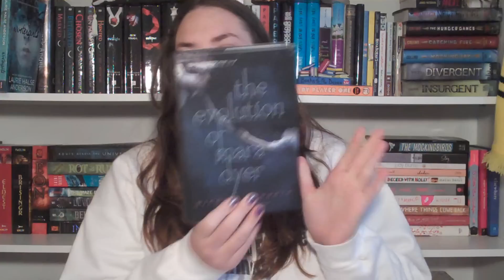fridayreads | January 18, 2013